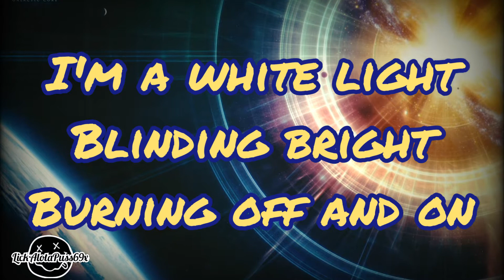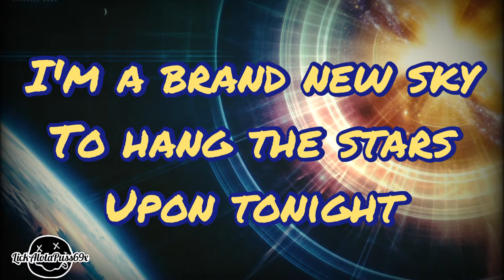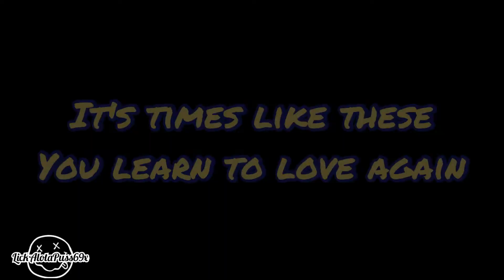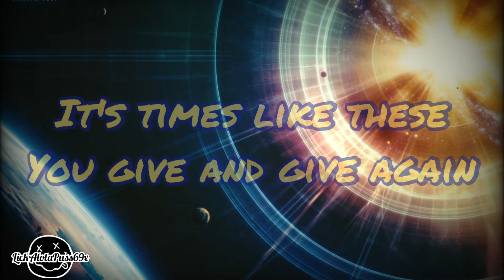Foo Fighters - Times Like These (Lyrics)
Foo Fighters
Fan Made Lyric Video For